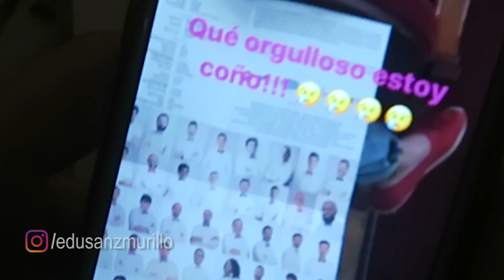CORO DE HOMBRES GAYS DE MADRID (World Pride 2017) - Curioso De Todo | edusanzmurillo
¿Me ayudas a traducir mis vídeos? GRACIAS
La música y el teatro también pueden ayudar a combatir la homofobia. Feliz World Pride 2017 Curiosos. Gracias a los chicos del Coro de Hombres Gays de Madrid por abrirme las puertas de su familia en pleno World Pride (Orgullo Gay LGTBI) 2017.